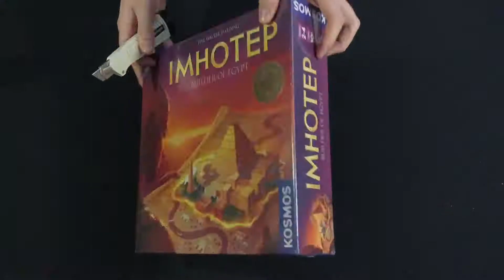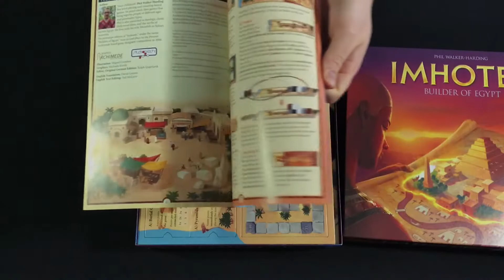Распакуем Imhotep Настольная игра/ Unboxing Imhotep Board Game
Привет всем! Вторник на дворе, а у нас на столе распаковка настольной игры "Imhotep". Лауреат множества премий, так ли это? Посмотрим в нашей распаковке!

Пишите в комментариях свои мнения!